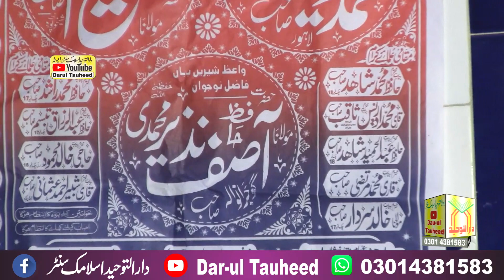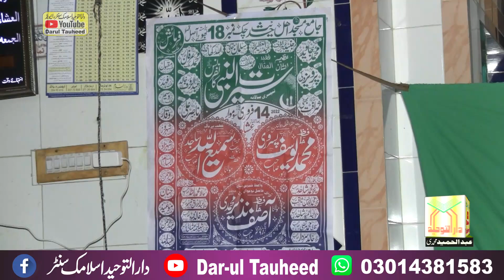Molana Qari Asif Nazeer Muhammadi Topic waldain ki khidmat | Waldain Ki Azmat | Emotional Bayan 2022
Molana Qari Asif Nazeer Muhammadi Topic waldain ki khidmat | Waldain Ki Azmat | Emotional Bayan 2022 | Qari Asif Nazeer Muhammadi